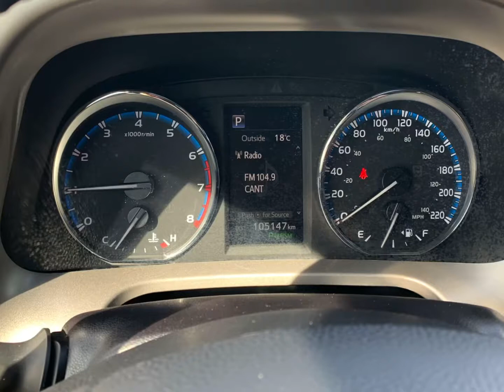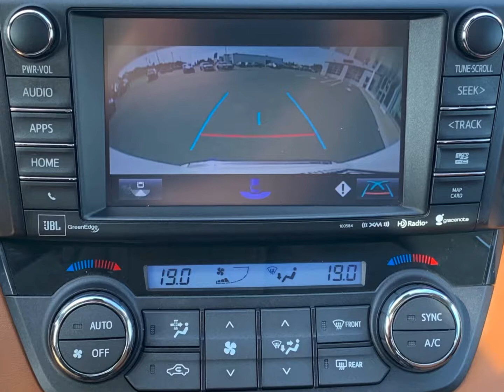2016 Toyota RAV4 AWD Limited Blizzard Pearl (D602A) - Bathurst Toyota